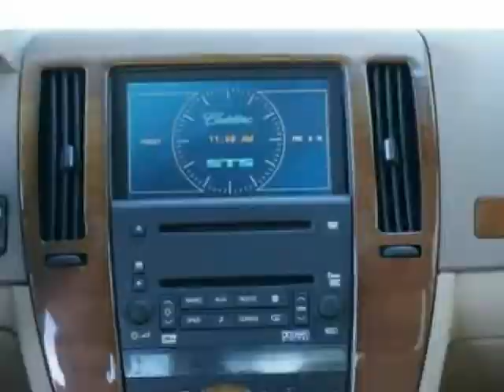2005 Cadillac STS 3.6L V6,Leather,Polished Wheels,LOW DOWN PMT 4 LUXURY! (Atlanta, Georgia)